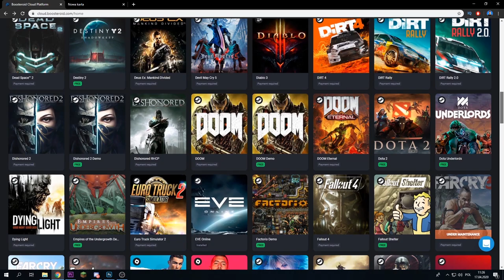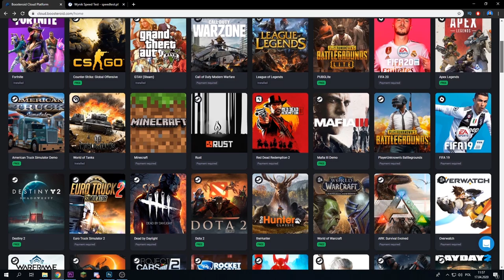📦 Wygraj Grę Udając PACZKĘ w Fortnite! ( Trolluje graczy! )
⭐ Wygraj Zestaw Skinów Marvela!
1. Zostaw like oraz suba!
2. Wpisz kod "Farell" lub "Gamingwithfarell" w sklepie Fortnite
3. Napisz dowolny komentarz!